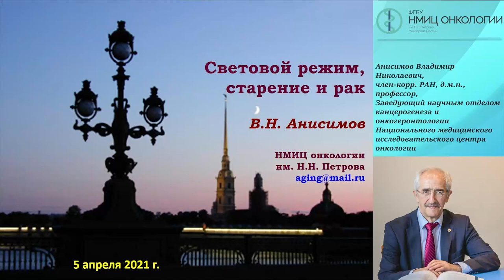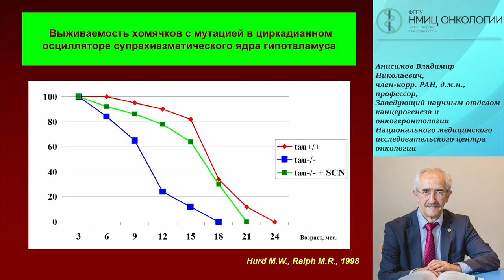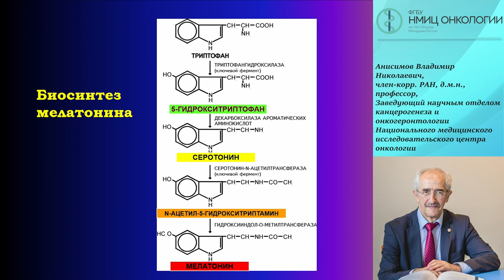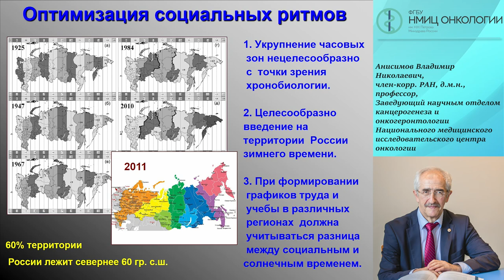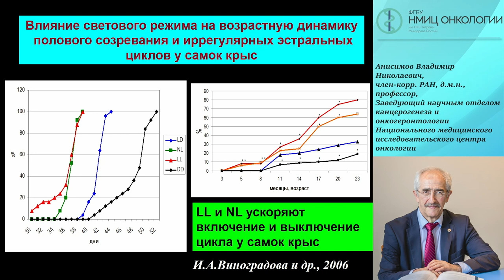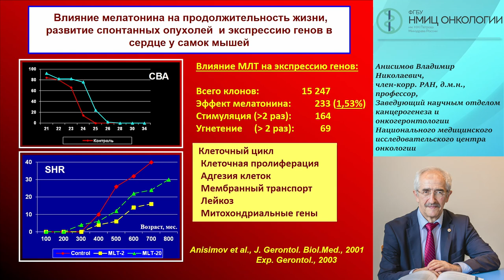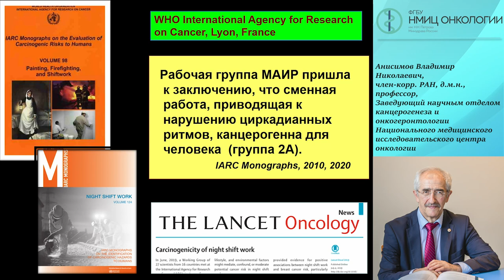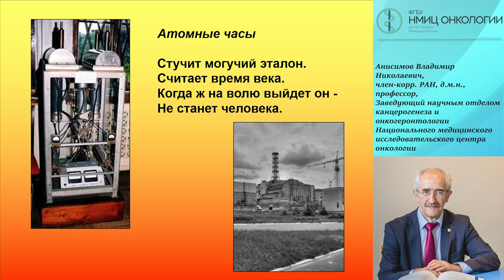Серия вебинаров научного отдела канцерогенеза и онкогеронтологии. Часть 2. Световой режим и рак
Анисимов Владимир Николаевич - заведующий научным отделом канцерогенеза и онкогеронтологии - главный научный сотрудник НМИЦ онкологии им. Н.Н. Петрова, д.м.н., Член-корреспондент РАН